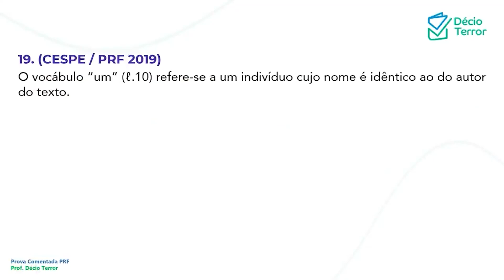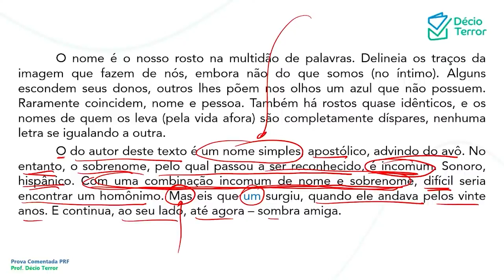Português CEBRASPE PRF 2019 Questão 19 Sistema de Questões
(CESPE / PRF 2019)
O vocábulo “um” (ℓ.10) refere-se a um indivíduo cujo nome é idêntico ao do autor do texto.
Gabarito: C